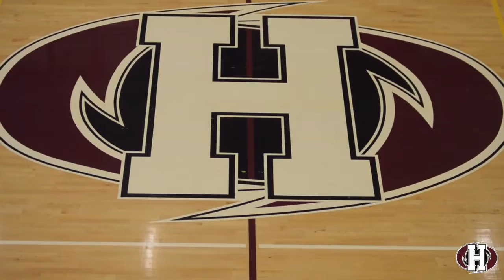2020 ACHA Championship Round Robin Game #2 | Acadia Axewomen vs CBU Capers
Game 2 of the 2020 Atlantic Collegiate Hockey Association (ACHA) Championship between the number one seed, Acadia University Axewomen, and the number three seed, Cape Breton University Capers from the Cavendish Farms Wellness Centre in Montague, PEI on March 7, 2020.